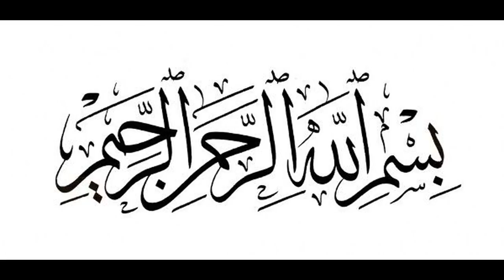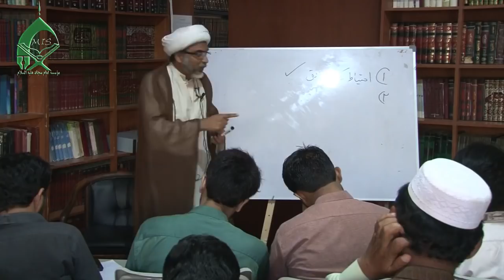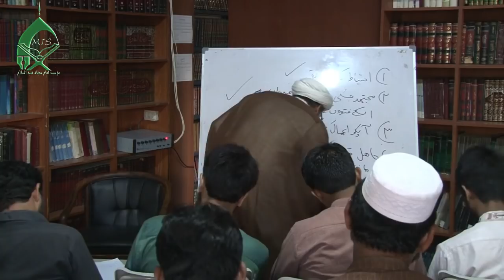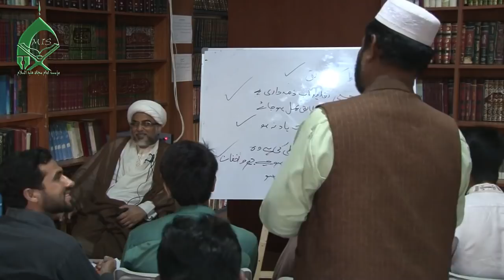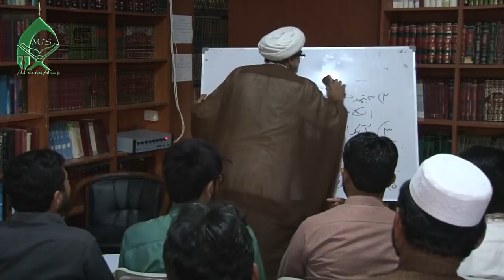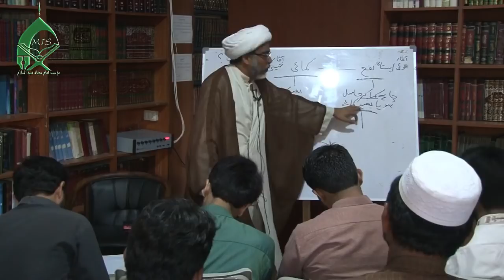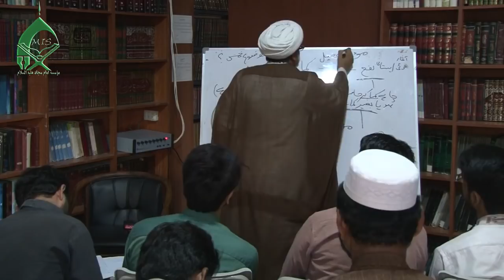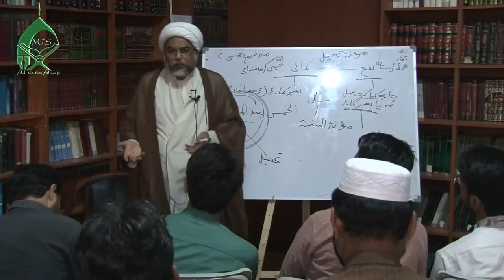مسئلہ تقلید اور مسئلہ خمس سمجھنے کے اھم اصول